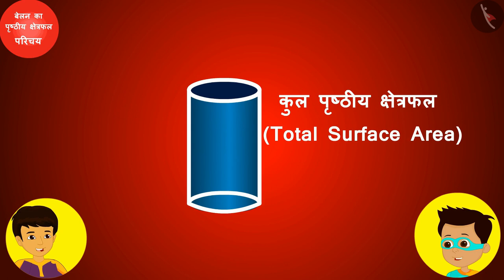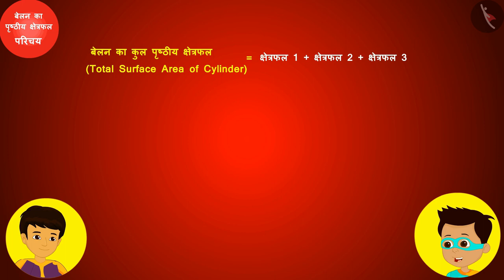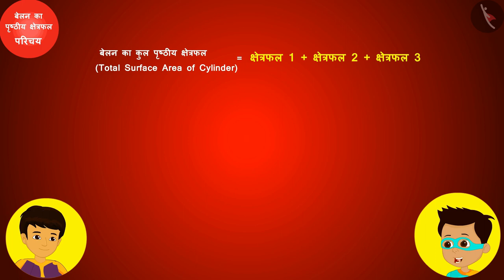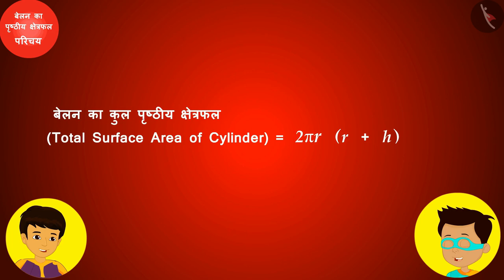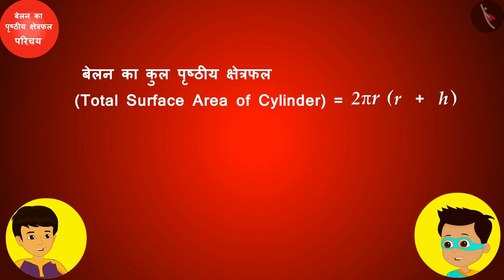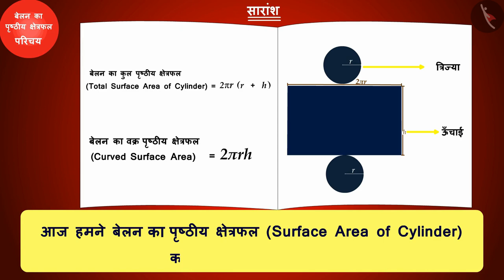बेलन का पृष्ठीय क्षेत्रफल | Part 1/3 | Surface Area of a Cylinder | Hindi | Class 8